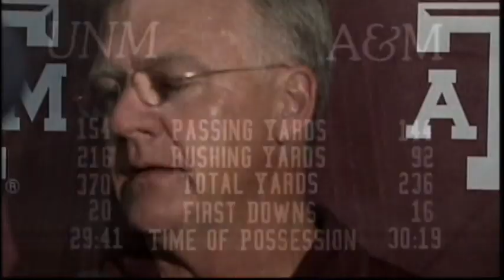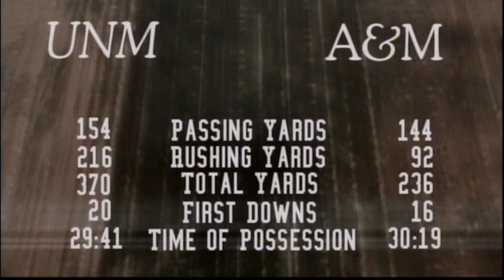2008: Texas A&M @ New Mexico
9/6/2008: Texas A&M @ New Mexico
Texas A&M: 28 | New Mexico: 22